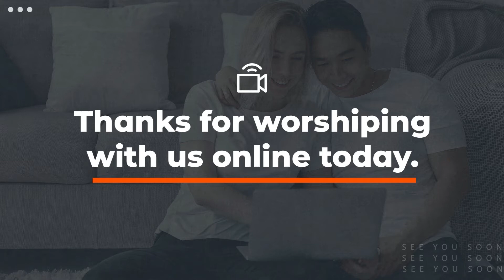Faith In The Midst Of Frustration | Charles O'Rourke | 9am Impact 5-8-2022